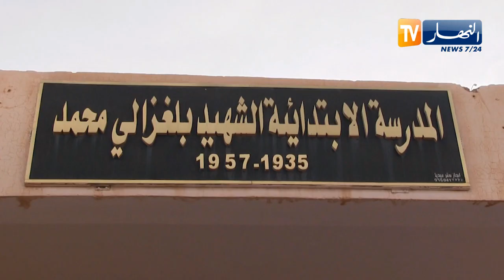النعامة: إعطاء إشارة إنطلاق الدخول المدرسي مع التشديد على تطبيق البروتوكول الصحي